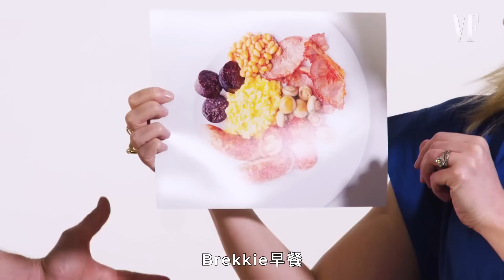一早醒來就喝茶？艾蜜莉布朗和詹姆斯麥艾維告訴你「英國人的一天」Emily Blunt, James McAvoy Explain a Typical British Day｜Vogue Taiwan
標準英國人的一天長怎樣？
艾蜜莉布朗(Emily Blunt)和詹姆斯麥艾維(James McAvoy)來分析！
從全英式早餐該具備哪些？馬麥醬是什麼？
什麼時段是喝茶的好時機？